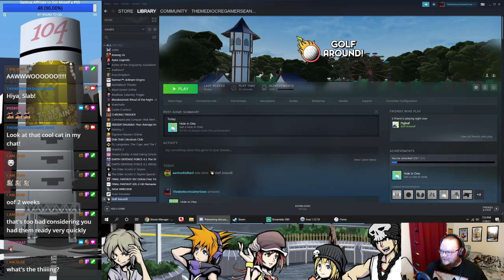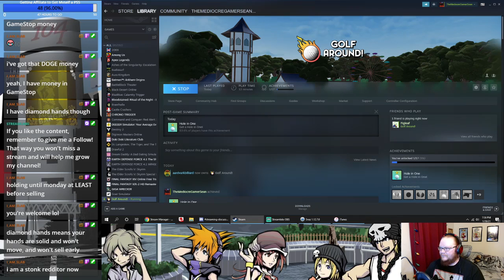Golf Around! - Part 1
Just some good golf fun with some friends.